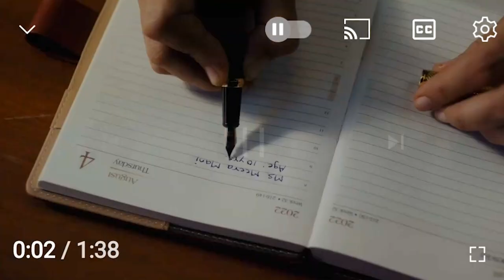Komal Chhabria Showreel 2.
Komal Chhabria New Showreel